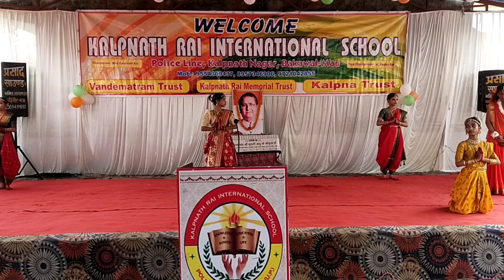Kalpnath Rai Birth Anniversary Celebration